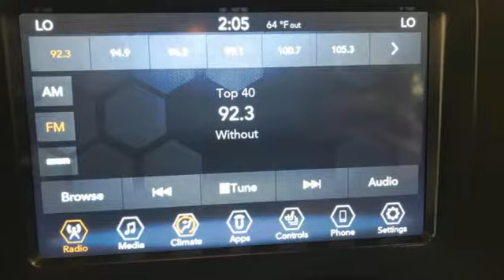Used 2019 Jeep Renegade Christiansburg VA Blacksburg, VA P61869 - SOLD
Year: 2019
Make: Jeep
Model: Renegade
Trim: Sport Utility
Engine: 2.4L 4 Cylinder Engine
Transmission: 9-Speed A/T
Color: Omaha Orange Clearcoat
Interior: Black
Mileage: 36703
Stock #: P61869
VIN: ZACNJBBB5KPK12609
Nice, GREAT MILES 36,703! $1,800 below J.D. Power Retail!, FUEL EFFICIENT 29 MPG Hwy/21 MPG City! Heated Seats, iPod/MP3 Input, Back-Up Camera, Bluetooth, Smart Device Integration, Dual Zone A/C, COLD WEATHER GROUP, 4x4 SEE MORE!br /br /KEY FEATURES INCLUDEbr /4x4, Back-Up Camera, iPod/MP3 Input, Bluetooth, Dual Zone A/C, Smart Device Integration Rear Spoiler, MP3 Player, Satellite Radio, Privacy Glass, Steering Wheel Controls. br /br /OPTION PACKAGESbr /COLD WEATHER GROUP Leather Wrapped Steering Wheel, Windshield Wiper De-Icer, Rain Sensitive Windshield Wipers, Heated Front Seats, Heated Steering Wheel, All-Season Floor Mats, WHEELS: 18 X 7.0 PAINTED ALUMINUM Tires: 225/55R18 All Season, PASSIVE ENTRY REMOTE START PACKAGE Keyless Entry w/Panic Alarm, Remote Start System, TRANSMISSION: 9-SPEED 948TE AUTOMATIC (STD), ENGINE: 2.4L I4 ZERO EVAP M-AIR (STD). Jeep Latitude with Omaha Orange Clearcoat exterior and Black interior features a 4 Cylinder Engine with 180 HP at 6400 RPM*. Originally bought here br /br /EXPERTS CONCLUDEbr /Great Gas Mileage: 29 MPG Hwy. br /br /AFFORDABLEbr /AutoCheck One Owner This Renegade is priced $1,800 below J.D. Power Retail. br /br /MORE ABOUT USbr /At Shelor Motor Mile we have a price and payment to fit any budget. Our big selection means even bigger savings! Need extra spending money? Shelor wants your vehicle, and we're paying top dollar! br /br /Tax DMV Fees & $597 processing fee are not included in vehicle prices shown and must be paid by the purchaser. Vehicle information and equipment is based off standard equipment as decoded from VIN and may vary from vehicle to vehicle.br / Chevrolet Ford Chrysler Dodge Jeep & Ram prices include current factory rebates and incentives some of which may require financing through the manufacturer and/or the customer must own/trade a certain make of vehicle. Residency restrictions apply see dealer for details and restrictions. All pricing and details are believed to be accurate but we do not warrant or guarantee such accuracy. The prices shown above may vary from region to region as will incentives and are subject to change.